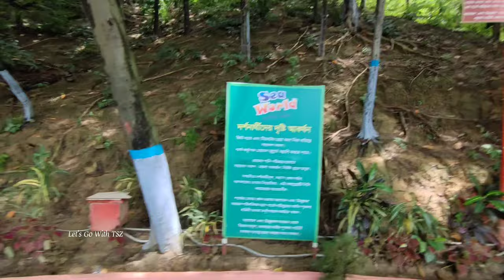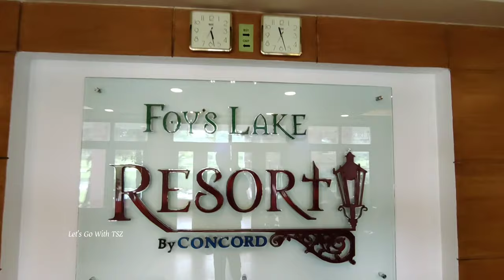Foy’s Lake Resort | Room Review | ফয়েস লেক রিসোর্ট | রুম রিভিউ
Foys Lake Resort
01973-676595